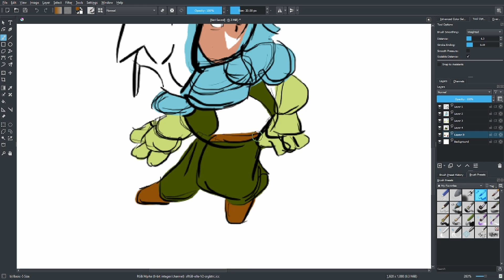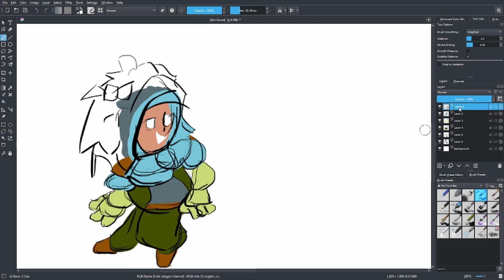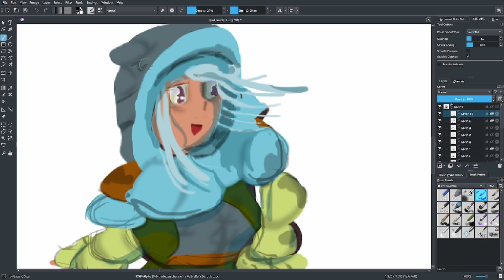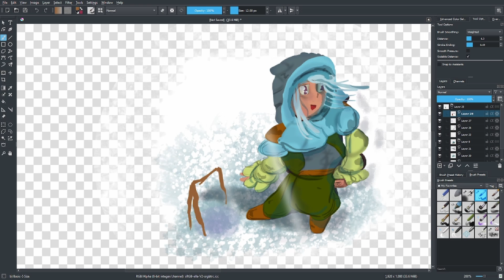Ice Fishing Water Tribe Fan Art Piano Version "Kiki's Delivery Service" "Howl's Moving Castle"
Water Tribe Ice Fishing, Random Late Night Digital Drawing and Painting With Krita
Drawing & Painting Fantasy Creatures & Landscapes In My Dark Fantasy Style | Time Lapse Speed Art |
By Third Son Of Seven

My Style, Freehand, No Reference, Doodle Sketch, No Pencil. Time lapses | Speed Drawing And Painting In My Style Of Dark Fantasy Creatures And Landscapes  | Music To Enchant |
世界の約束 (Promise of the World) [From "Howl's Moving Castle"] (Piano Version)
URE Relaxing
A Town with an Ocean View [From "Kiki's Delivery Service"] (Piano Version)
URE Relaxing